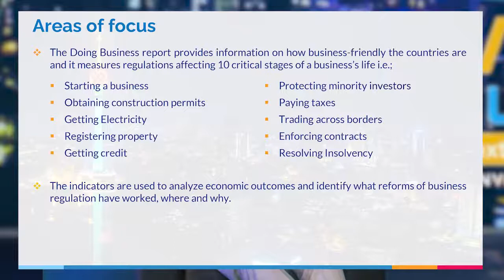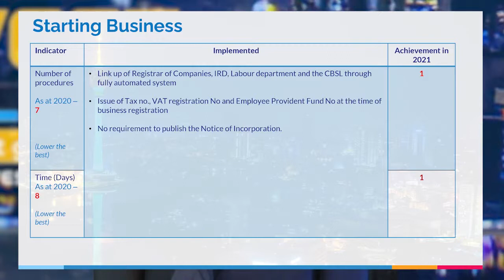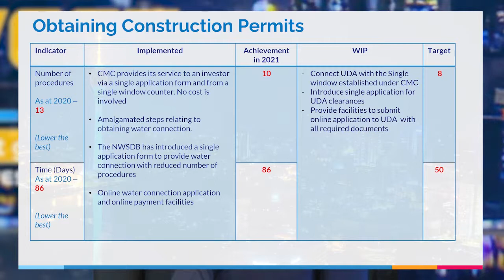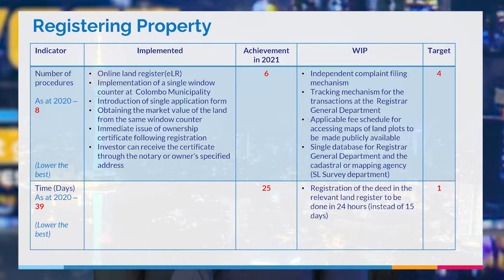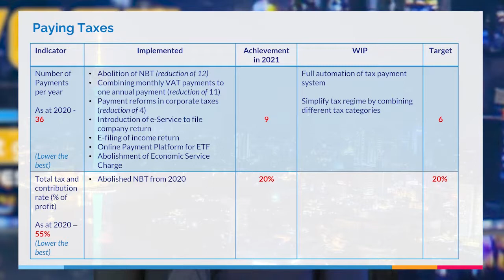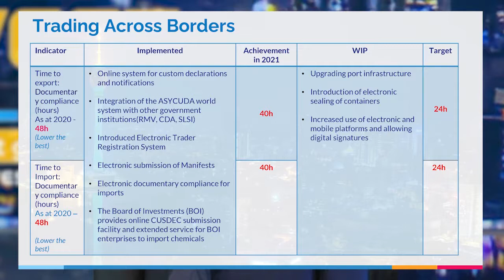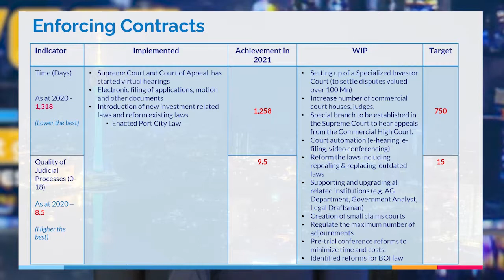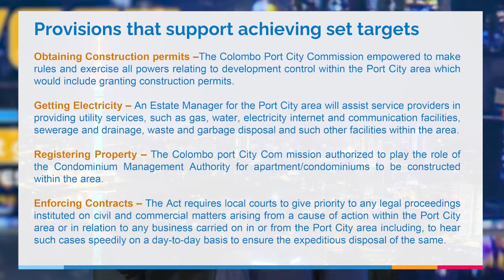SLIF 2021 – Policy in Action – Step Changes in Ease of Doing Business